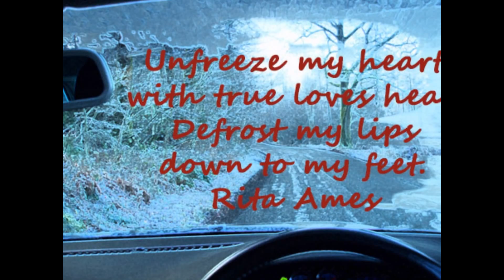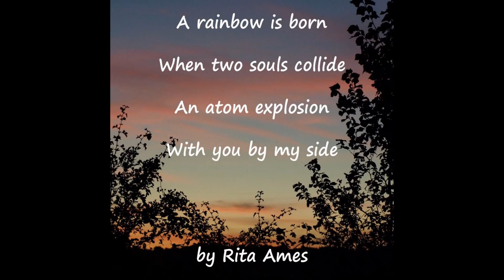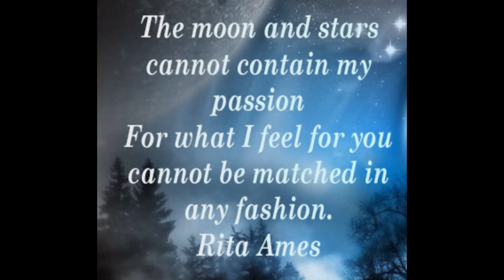Free Michelangelo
The moment anyone - biologically - dies their real flesh is made into data only - in other words the light frequencies they already were, but then without it being able to be seen, felt or registered anymore - uploaded to special stase environments on board of Tom's ships; Resurrection is the opposite process later when that data is 3D-printed out again, making all the dead alive again in their own bodies on earth to live forever with us living there.

Who is this Tom then and does he have a message for us?; Yes search for his WAH (ET Message: We Are Here) video's or see my videolink

"What is ascension? Related concepts: evolution, ascension, consciousness expansion, development of discernment and perception, development higher senses, enlightenment, vibration increases, frequency collection, building rainbows, subtle energy management, identity expansion, DNA activation, transformation, transmutation.

Wat is ascensie?
Samenhangende begrippen: evolutie, ascentie, bewustzijnsuitbreiding, ontwikkeling van het onderscheidings- en waarnemingsvermogen, ontwikkeling hogere zintuigen, verlichting, vibratieverhoging, frequentie-verzameling, het bouwen van regenbogen, subtiel energiebeheer, identiteitsuitbreiding, DNA-activatie, transformatie, transmutatie." Bron [source]